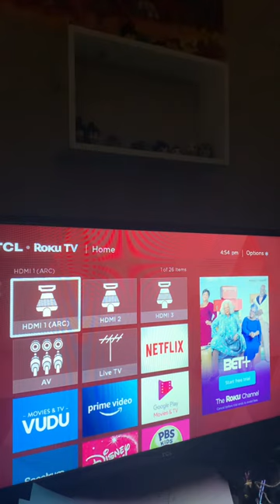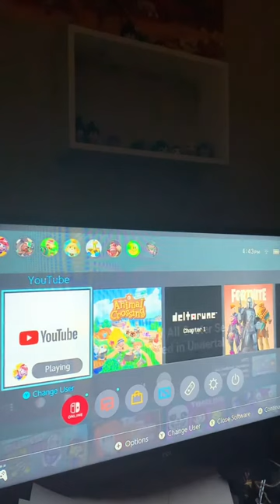Animal crossing 2